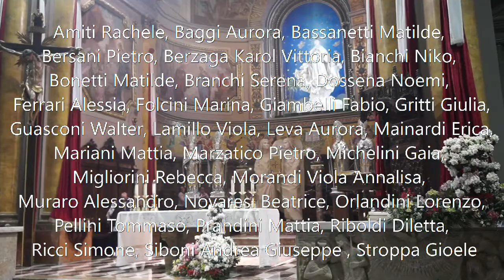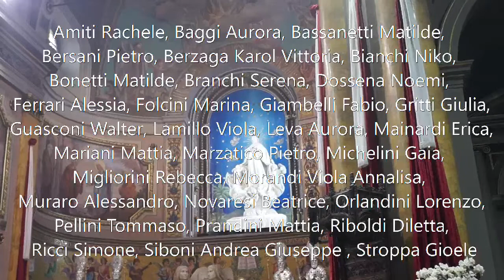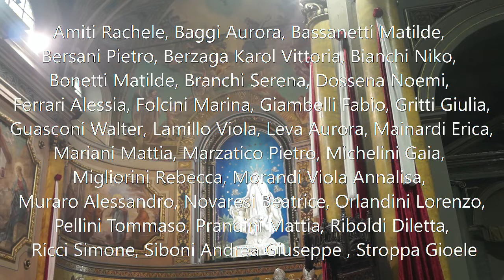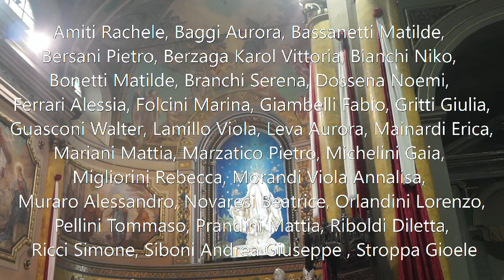Parrocchia Castiglione d'Adda - Rito della prima Confessione